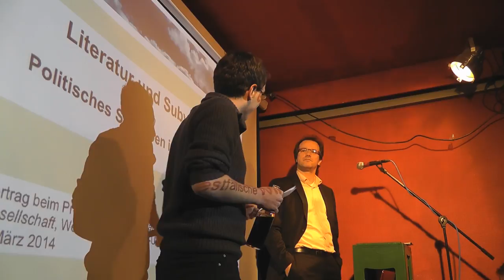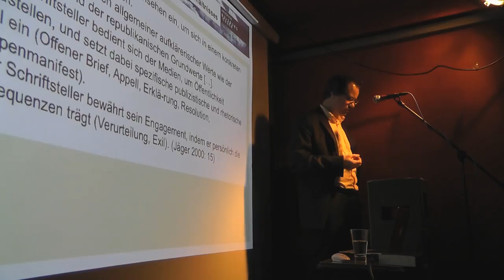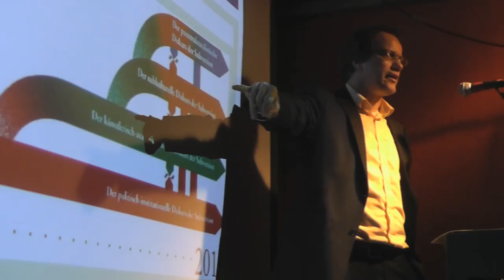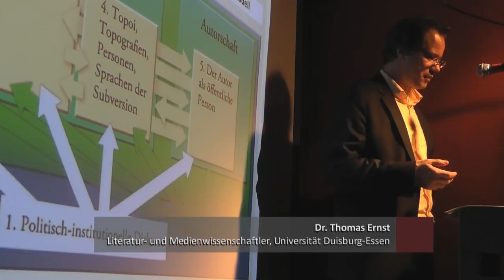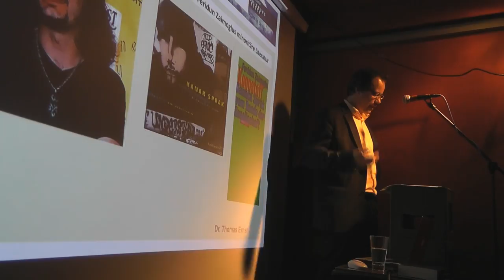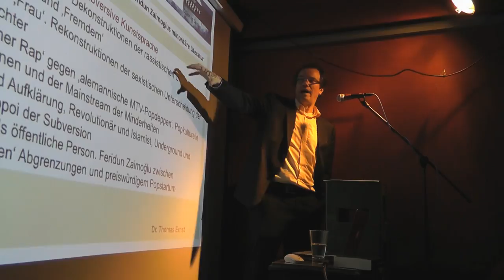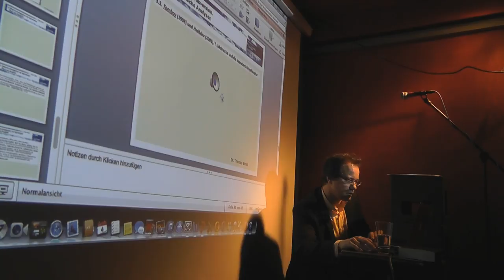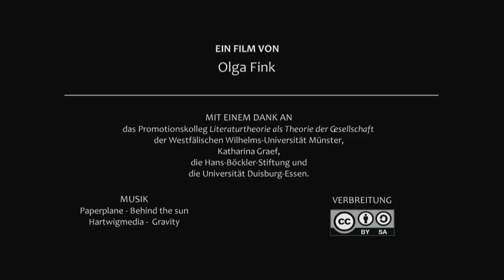Thomas Ernst: Literatur und Subversion. Politisches Schreiben in der Gegenwart (Münster, 4.3.2014)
Ein Abendvortrag beim Promotionskolleg "Literaturtheorie als Theorie der Gesellschaft" an der Westfälischen Wilhelms-Universität Münster von Dr. Thomas Ernst.

Dr. Thomas Ernst hat sich in seinem Buch „Literatur und Subversion. Politisches Schreiben in der Gegenwart“ (Bielefeld: transcript 2014; ab Ende August 2016 freier Download mit dem politischen Schreiben in der Gegenwart beschäftigt und einen Paradigmenwechsel von einer engagierten zu einer subversiven Literatur analysiert.

Vortragsstruktur

00:13 Einleitung durch Martin Stobbe (WWU Münster)
02:32 Politisches Schreiben in der Gegenwart. Eine Einführung
08:19 1. Literatur und Politik. Zum aktuellen Stand eines problematischen Verhältnisses
19:17 2. Der Begriff der Subversion und Literatur als Subversion: Diskursanalysen, Literatur- und Kulturtheorien, Analysemodelle
30:37 3. Literatur und Subversion. Exemplarische Analysen
30:37 3.1. Die deutschsprachige Gegenwartsliteratur seit 1989/90 und die Diskurse der Subversion
38:24 3.2. Kanak Sprak (1995) und Koppstoff (1998). Feridun Zaimoglus minoritäre Literatur
54:22 3.3. Tomboy (1998) und Hellblau (2001). T. Meinecke und die avancierte Popliteratur
1:03:53 4. Diskurse und Aporien der Subversion. Fazit und Ausblick
1:09:26 Vortragsende

Zum Buch:

In seiner Monographie „Literatur und Subversion – Politisches Schreiben in der Gegenwart“ untersucht Thomas Ernst die bis heute höchst umstrittene Frage, ob und wie literarische Texte als eine Form politischen Schreibens betrachtet werden können. In einer kritischen Auseinandersetzung mit historischen und theoretischen Konzepten entwickelt er hierzu ein komplexes literatur- und kulturwissenschaftliches Analysemodell für die Gegenwart, das von einem differenzierten Begriff der Subversion ausgeht. Mit diesem Instrumentarium gelingt es, drei exemplarische Felder der politischen Gegenwartsprosa – die avancierte Popliteratur (Meinecke), die ‚Migrationsliteratur‘ (Zaimoglu) und die ‚Untergrundliteratur‘ (Social Beat) – auf ihre subversiven Potenziale und ästhetischen Aporien hin zu untersuchen.

Rezensionen:

„Innerhalb der literaturwissenschaftlichen Forschung füllt Ernst […] damit nicht nur eine Lücke, sondern liefert auch das Handwerkszeug für weitere Analysen von Textzeugnissen […]. Ausgehend von einer Begriffsgeschichte der Subversion, besticht seine Arbeit somit nicht nur durch den analytischen Teil, sondern auch durch die Beantwortung methodologischer Fragen, die die Eignung von Literatur- und Kulturtheorien zur Auseinandersetzung mit subversiven Konzepten in der deutschsprachigen Gegenwartsliteratur betreffen.“ (Kritische Ausgabe, Michael Preidel)

„Verdienst der voluminösen Arbeit ist es [...], mit Nachdruck darauf aufmerksam zu machen, dass es jenseits der ‚üblichen Verdächtigen’ Positionen der Gegenwartsliteratur gibt, die nicht auf den ersten Blick als engagiert, aufklärerisch, kritisch, eingreifend erscheinen und es dennoch verdienen, als zeitgenössische Ansätze politischen Schreibens wahrgenommen und diskutiert zu werden.” (kultuRRevolution. Zeitschrift für angewandte diskursanalyse, Charis Goer)

Inhaltsverzeichnis des Buchs:

Politisches Schreiben in der Gegenwart. Eine Einführung | 11
1. Literatur und Politik. Zum aktuellen Stand eines problematischen Verhältnisses | 19
2. Der Begriff der Subversion und Literatur als Subversion: Diskursanalysen, Literatur- und Kulturtheorien, Analysemodelle | 87
3. Pop, Literatur und Subversion: Thomas Meineckes avancierte Popromane „Tomboy“ (1998) und „Hellblau“ (2001) | 183
4. Minoritäten, Literatur und Subversion: Feridun Zaimoğlus „Kanak Sprak“ (1995) und „Koppstoff“ (1998) | 279
5. Untergrund, Literatur und Subversion: Die Social-Beat-Bewegung als ‚ausserliterarische Opposition’ | 395
6. Diskurse und Aporien der Subversion: Politisches Schreiben in der deutschsprachigen Gegenwartsprosa. Ein Fazit | 475